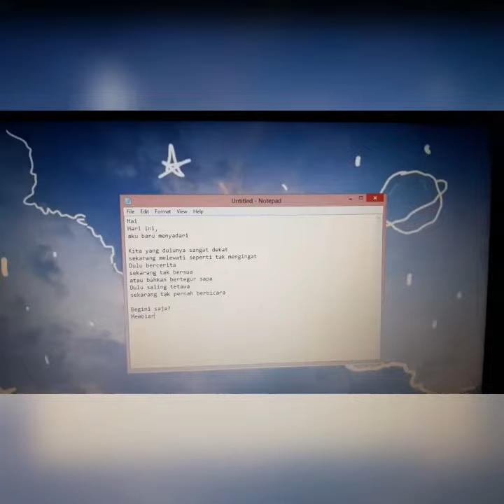Musikalisasi Puisi Sean Hutagaol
Nama : Sean Hutagaol
Kelas X PMIA 2
"I swear it'll be better if you close your eyes while listening" - Sean